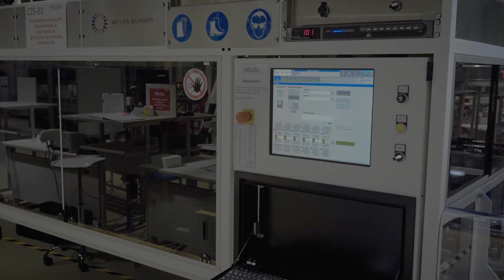Рубрика "О чем речь?". Экология